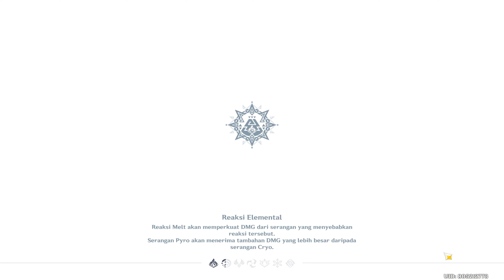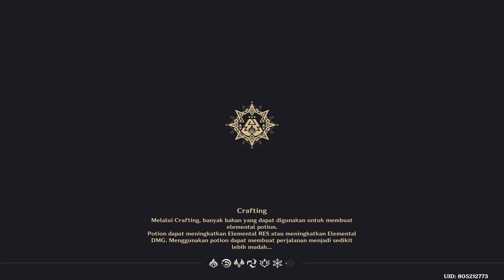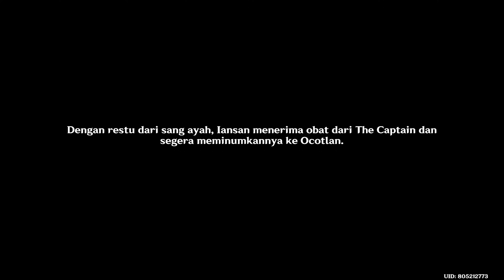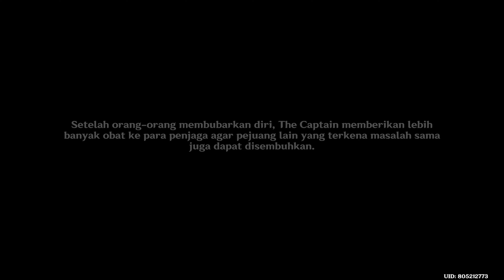Menolong Korban Perang di Suku Bunga Bersayap - Genshin Impact Part 345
Chapter V: Interlude
Api Semesta Menjadi Satu

Setelah invasi Abyssal, suku-suku Natlan sibuk menangani dampak jangka pendek. Paimon menyarankan kepada Myson agar mereka mengunjungi Klan Flower-Feather, karena mereka yang paling terdampak. Saat mereka tiba, mereka mendapati bahwa Iansan dan sekelompok orang dari Collective of Plenty sudah bekerja. Sementara sukunya terhindar dari dampak invasi, ia memutuskan untuk membantu Klan Flower-Feather karena mereka lebih banyak terluka. Ia meminta mereka untuk mengikutinya, menuntun mereka ke kepala suku, Mutota, yang memberi tahu mereka bahwa setelah pertempuran, mereka menemukan beberapa orang mereka di alam liar, tetapi mereka menderita gangguan stres pascatrauma; Atoco, Cochitta, dan Ocotlan. Ia menduga bahwa Gosoythoth terlalu kuat bagi mereka, menjelaskan kepada Paimon bahwa itu adalah retakan Abyssal yang muncul selama invasi, yang juga dikenal sebagai "Reaper of the Abyss."